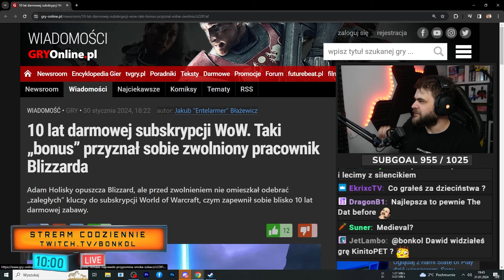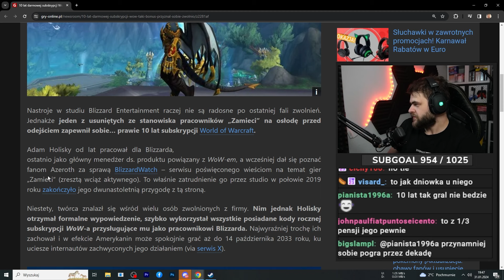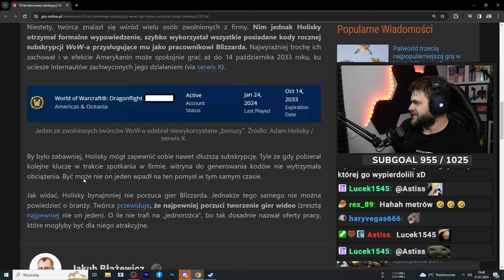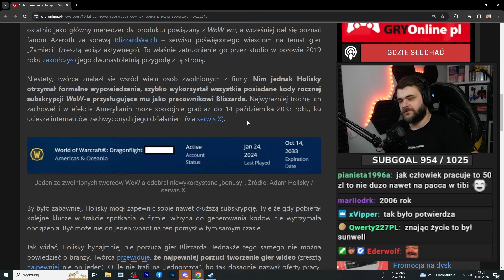Zwolnili go z BLIZZARDA, więc zabrał ze sobą 10 LAT SUBSKRYBCJI do WoWa